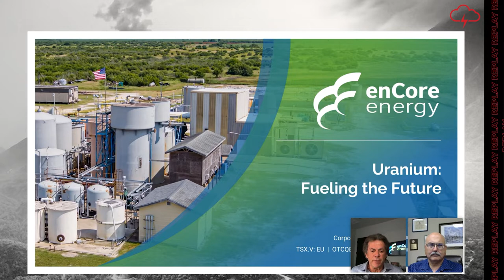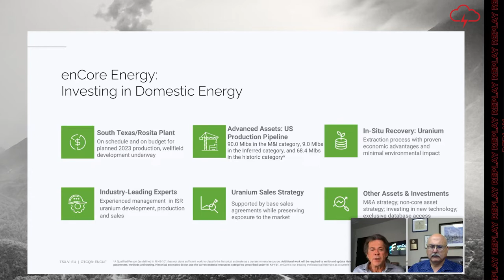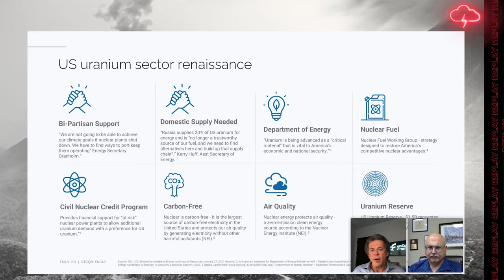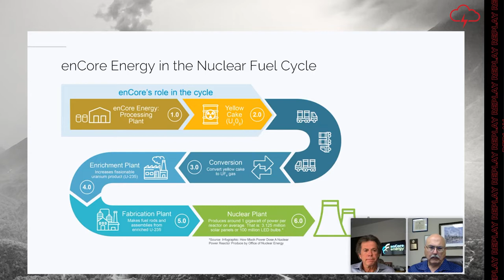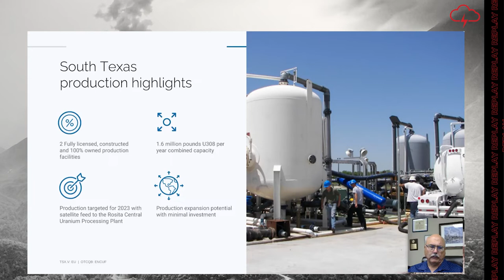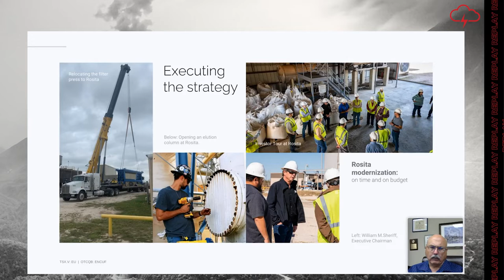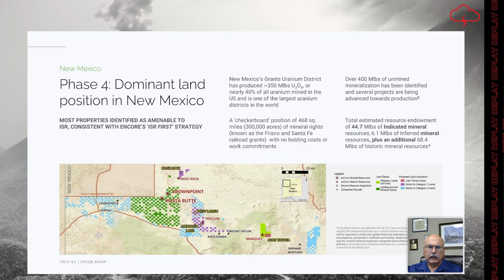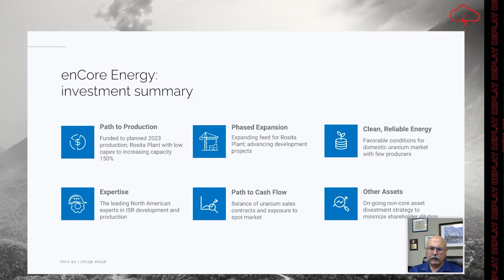enCore Energy Corp. | Webinar Replay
WATCH: Red Cloud Financial Services Webinar Series Presents:

enCore Energy’s Executive Chairman William M. Sheriff and CEO Paul Goranson talk recent development and milestones on the path towards production.

00:00 Introduction
02:55 Fueling America
04:13 Investing in Domestic Energy
07:51 Corporate Summary
08:09 Strong Management, Board of Directors
10:17 US Uranium Sector Renaissance
11:19 Global Uranium Environment
12:37 The Nuclear Industry
13:21 enCore Energy in the Nuclear Fuel Cycle
15:24 In-Situ Recovery and Central Processing Plant
17:58 Fueling the Future: Pipeline of Production
18:56 South Texas Production Highlights
20:45 Phase 1: Texas Uranium Near-Term Production
22:53 Executing Corporate Strategy
24:33 South Dakota - Phase 2: Dewey Burdock Project
26:01 Wyoming - Phase 3: Has Hills Project
27:52 New Mexico - Phase 4: Dominant Land Position
30:13 Other Assets - Group 11
31:05 Investment Summary
33:18 Q&A: Pending Permits in South Dakota
36:00 enCore's Strategy at Dewey Burdock
37:21 Timeline for Development of Gas Hills Project
38:32 State of Rosita Plant?
41:26 Price to Begin Production at Rosita?
43:41 Timeline to get Kingsville into Production
44:26 Next Step In Rosita Wellfield
45:42 Any Further Interest in New Exploration Opportunities?
48:31 Plans for New Mexico
49:57 Sales Contracts Strategy
51:18 Are Utilities Becoming More Aggressive?
53:08 Impact of US Government Proposals for Domestic Uranium
54:24 enCore's Physical Uranium Inventory
54:54 Adding Greg Zerzan to the Team
55:38 Update on NASDAQ Listing
56:24 Update on Group 11